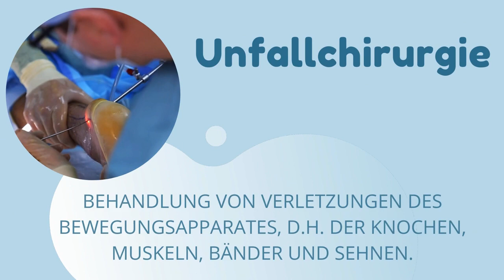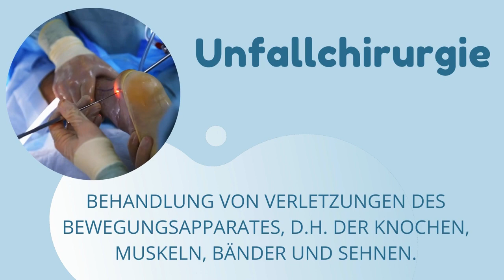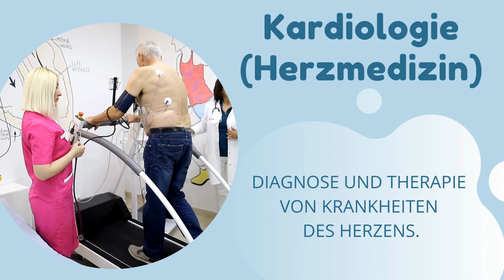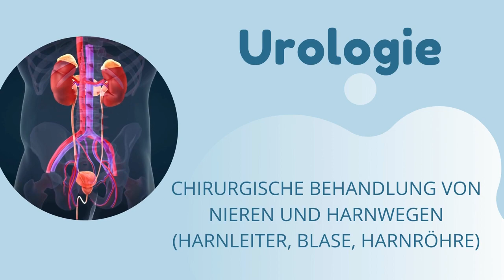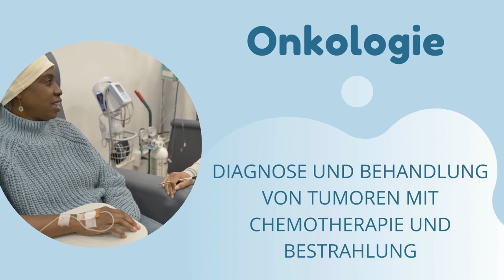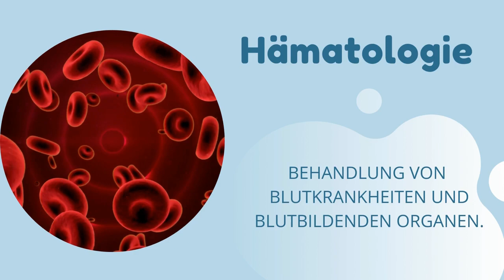Aufgaben in Krankenhausabteilungen 🏨 | Lerne wichtige DEUTSCHE Vokabeln für die Pflege 🇩🇪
In diesem Video erhältst du eine einfache und kurze Erklärung der verschiedenen Abteilungen und Bereiche im Krankenhaus. Lerne die wichtigsten Fakten über Stationen wie die Notaufnahme, Intensivstation, Chirurgie und viele mehr. Perfekt für alle, die sich im medizinischen Umfeld orientieren und ihre Deutschkenntnisse ausbauen möchten!

Deutsch lernen für die Pflegeberufe
Deutsch im Krankenhaus
Wichtige Vokabeln lernen